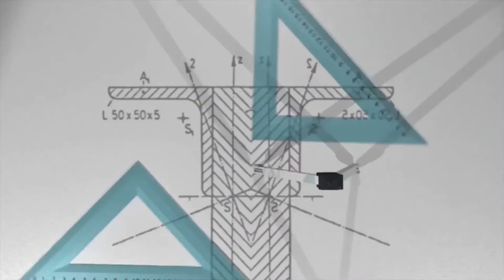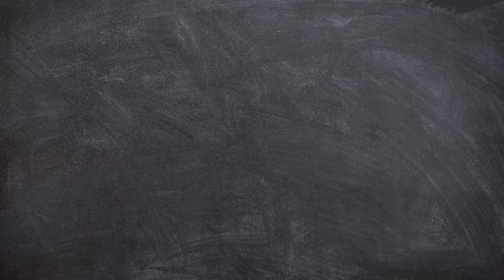¿Qué es GOOGLE CLASSROOM?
Google Classroom es una herramienta destinada al mundo educativo. Su misión es la de permitir gestionar un aula de forma colaborativa a través de Internet.

La principal ventaja de Google Classroom es que se trata de un servicio totalmente gratuito, con tener una cuenta de Gmail ya tienes acceso.

Es bastante fácil de utilizar e incorpora métodos de comunicación en tiempo real entre profesores y alumnos.

La herramienta permite la asignación de tareas de forma selectiva, permite compartir documentos con todas las clases y facilita la organización de la información al generar estructuras automáticas de carpetas para organizar los recursos. Tiene aplicaciones para móviles y tabletas además del cliente web, por lo que se puede acceder prácticamente desde cualquier lado.

Próximamente, más videos sobre:
- Matemática.
- Prácticas del lenguaje.
- Ciencias.
- Trabajo colaborativo.
- Padlet.
- Prezi.
- Google Dirve.

Apoyanos con tu suscripción para poder estar al día con nuestras novedades.

Encontranos en Facebook!